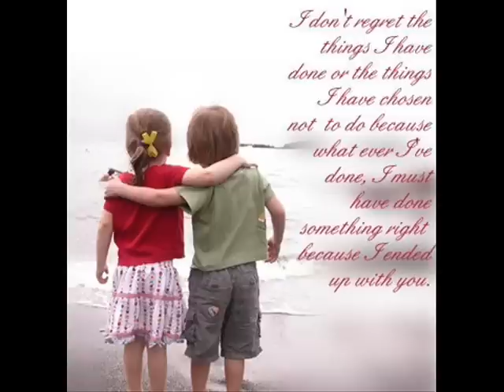Sad Song (Ek Nazar Meri Taraf)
Aaina Deepak Sareen Jackie Shroff, Juhi Chawla, Amrita Singh Romance
Ashaant Kavita Ramsay Akshay Kumar, Mamta Kulkarni
Maya Memsaab Ketan Mehta Deepa Sahi, Farooq Sheikh, Shahrukh Khan Romance [2] Release Date information on IMDB
Aankhen David Dhawan Govinda, Chunky Pandey, Neelam, Ritu Shiv Puri Comedy
Aashiq Awara Umesh Mehra Saif Ali Khan, Mamta Kulkarni Romance
Anari K. Muralimohana Rao Karishma Kapoor, Daggubati Venkatesh
Baazigar Abbas Mustan Shah Rukh Khan, Kajol, Shilpa Shetty Thriller
Bhaji on the Beach Gurinder Chadha Kim Vithana, Jimmi Harkishin, Sarita Khajuria Comedy
Damini - Lightning Rajkumar Santoshi Sunny Deol, Meenakshi Sheshadri, Rishi Kapoor Drama
Darr Yash Chopra Sunny Deol, Juhi Chawla, Shah Rukh Khan Thriller
Dhanwaan K. Vishwanath Ajay Devgan, Karishma Kapoor, Manisha Koirala Romance, Drama
Dil Ki Baazi Anil Ganguly Akshay Kumar, Ayesha Jhulka
Dil Tera Aashiq Lawrence d'Souza Salman Khan, Madhuri Dixit Romance, Comedy
Gardish Priyadarshan Jackie Shroff, Dimple Kapadia Crime
Hum Hain Rahi Pyaar Ke Mahesh Bhatt Aamir Khan, Juhi Chawla Romance
In Custody Ismail Merchant Om Puri, Shashi Kapoor
Kabhi Haan Kabhi Naa Kundan Shah Shah Rukh Khan, Suchitra Krishnamoorthi Romance
Kayda Kanoon Pradeep Mani Akshay Kumar, Shikha Swaroop
Khalnayak Subhash Ghai Madhuri Dixit, Sanjay Dutt, Jackie Shroff Action, Drama
King Uncle Rakesh Roshan Jackie Shroff, Shah Rukh Khan, Niveditha Saraf Drama
Kshatriya J.P. Dutta Sunil Dutt, Dharmendra, Vinod Khanna, Sanjay Dutt, Sunny Deol Action
Pehchaan Deepak Shivdasani Sunil Shetty, Saif Ali Khan, Shilpa Shirodkar, Madhoo Romance, Drama
Rudaali Kalpana Lajmi Dimple Kapadia, Rakhee Gulzar, Amjad Khan Drama
Roop Ki Rani Choron Ka Raja Satish Kaushik Anil Kapoor, Sridevi, Anupam Kher, Paresh Rawal,Jackie Shroff Drama
Sardar Ketan Mehta Paresh Rawal Biography, Drama

Bollywood Top 10 Music videos
New Indian Movie 2011
New Indian songs 2011 March
New Bollywood Movie 2011
New Indian Movie Promos
New Hindi Singers 2011
Indian Love Songs
Indian Romantic Songs
Hindi songs 1280x720
Hindi High Definition Songs
Hindi Songs 2010
Hindi Star 2011
New Hindi Video Clip 2011
New Hindi Songs 2011 March
Indian Old Songs
Mukesh Songs
Mohammad Rafi Songs
Kishor Kumar Songs
Kumar Sanu Songs
Udit Naryan Songs
Sadhana Sargam
Kavita Karishnamurthi Songs